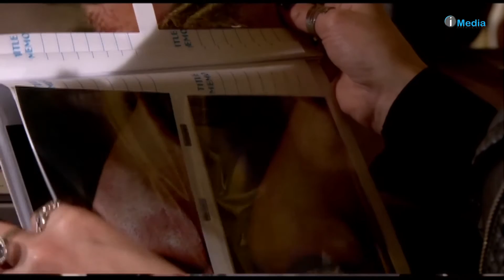Episode 26 - Maraya Series | 2011 الحلقة السادسة والعشرون - مسلسل مرايا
Episode 26 - Maraya Series | الحلقة السادسة والعشرون - مسلسل مرايا

 مسلسل كوميدي,يحمل مواضيع اجتماعية عديدة من خلال لوحات كوميدية ناقضة  هادفة يجسدها الفنان ياسر العظمة ونخبة من نجوم الدراما السورية
من تأليف : ياسر العظمة و إخراج : سامر برقاوي
بطولة : ياسر العظمة , سليم كلاس , صباح الجزائري , عابد فهد , حسن دكاك , وفاء موصللي , رهف شقير , هالة حسني , علي كريم , عبدالحكيم قطيفان , جهاد عبدو , محمد قنوع و صبحي الرفاعي , وائل ابو غزالة , عامر السبيعي , محمد خاوندي , عدنان ابو الشامات , باسل حيدر , أيمن بهنسي , مرح جبر , سيف الدين سبيعي , ضحى الدبس , نسرين الحكيم , ليلى سمور , مديحة كنيفاتي  أحمد رافع , محمد رافع , عصام عبه جي , عبدالرحمن قويدر , خالد المالح, زهير رمضان , صفاء سلطان  اندريه سكاف , روعة ياسين , دينا هارون , ايمان عبدالعزيز , طوني موسى